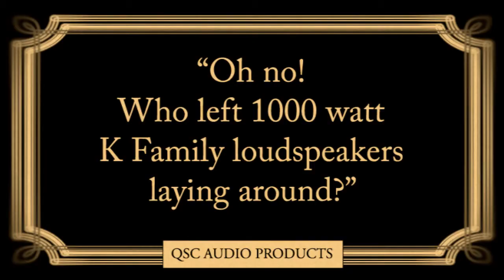QSC product promo 07 k series lightweight portable